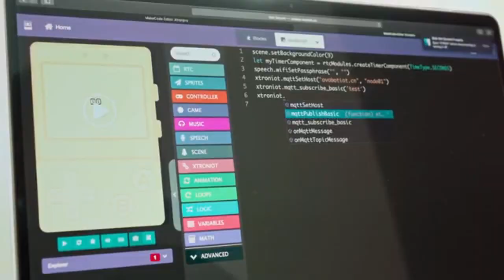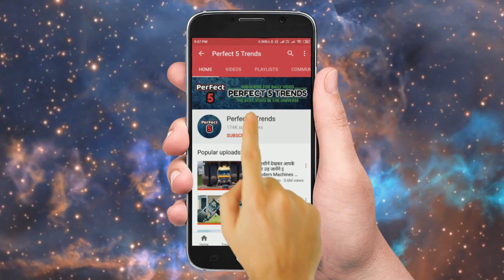देखिये अमेरिका की सबसे ताकतवर मशीनें Amazing Modern Technology Agriculture Huge Machines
Incredible Heavy Construction Machinery Working, Amazing Modern Asphalt Road Construction Technology.